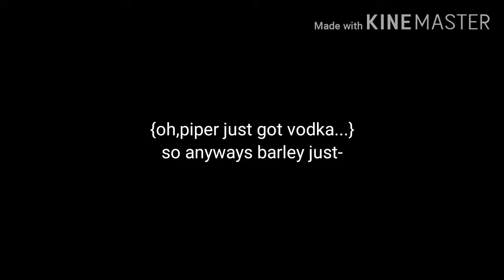BrawlStarsGamemodes.exe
thanks

renai circulation :)

Bonus 2 Sonic OST